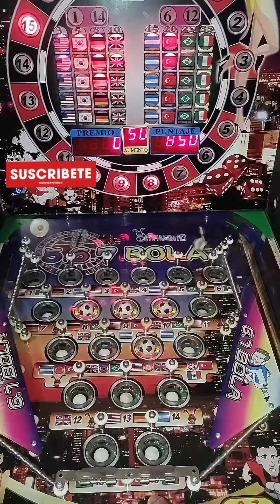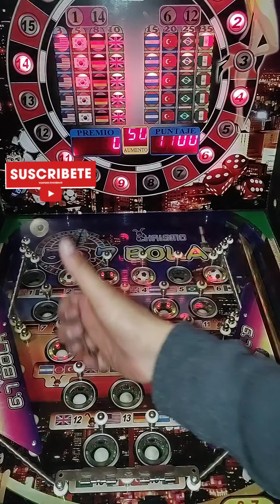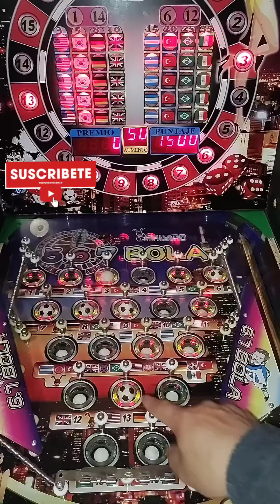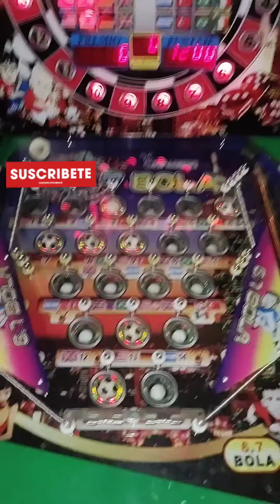Maquina Tragamonedas Pinball $5pesos🟣📍567bolas📍🇬🇧😎😱¿EL MEGA BONUS O INGLATERRA?😱🇬🇧😎🥶ESTADO TIESO🥶